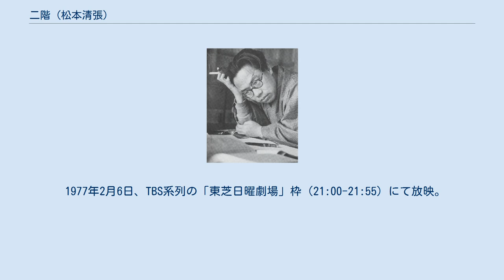二階 (松本清張)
松本清張シリーズ_(関西テレビ)
『二階』（にかい）は、松本清張の短編小説。
『婦人朝日』1958年1月号に掲載、1959年2月に短編集『危険な斜面』収録の1編として、東京創元社より刊行された。
 1965年・1977年にテレビドラマ化されている。
 有川博による朗読CDが、2003年に新潮社より発売された。
 竹沢幸子の夫・英二は2年近く療養所にいたが、治癒の見込みはなかった。
夫の懇願に負け、幸子は夫を自宅療養に切り替え、付添いの看護婦を頼んだ。
看護婦・坪川裕子は経験も長く、その世話は行き届いていた。
 印刷屋の仕事に忙しい幸子は、あまり夫の寝ている二階に上っていく暇がなかった。
それは頼みにできる付添い看護婦をつけた安心もあるからだと幸子は信じていた。
しかし幸子の心には、階段に足をかけるたびに、素直に上れない躊躇が起きた。
幸子には、看護婦というよりも、一人の女が、二階で夫とひっそりと向かい合っているという意識が起こっていた。
理由のない不安であった。
実際、坪川裕子は常に忠実で慎み深かった。
にもかかわらず、夫と看護婦のいる二階の圧迫に、幸子の心は追いつめられていく…。
 1965年10月19日、関西テレビ制作・フジテレビ系列(FNS)の「松本清張シリーズ」枠（火曜21:00-21:30。早川電機工業一社提供）にて放映。
 1977年2月6日、TBS系列の「東芝日曜劇場」枠（21:00-21:55）にて放映。